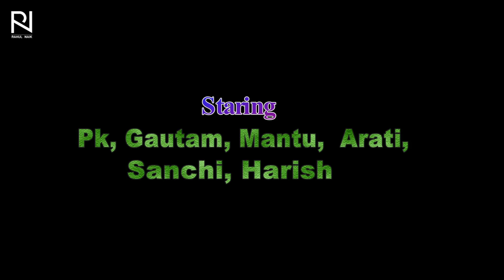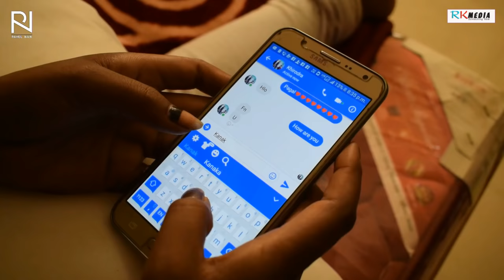HUME TUMSE PYAR HAI (FULL VIDEO) Jasobanta Sagar | Sambalpuri Music Video 2018 (RKMedia)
Song: Hume Tumse Pyar Hai(Hame Tumse Pyaar He)
Singer: Jasobanta Sagar
Producer: Khusi & Ishi
Direction: Prince Khirodra (PK)
Lyrics: Falguni Chalan
Camera: Rahul Naik, Niranjan & Ranjeet MN
Edit: Emon ED
Staring: PK, Gautam, Mantu, Arati, Sanchi & Harish
Production: PK Entertainment Presents
Shooting Location: Balangir
Studio: Kumar Production Balangir

Special Thanks to: Sachin, Tiku, Sanskar, Subham, Sakshi, Priyanka, Barsha, Shiba, Piku, Saitan, Sibani, Tana & Vicky.

All Copyrights Reserved. This Video content is of RKMedia. So no one is allowed to upload this on any website or YouTube Channel without the permission of RKMedia. Anybody who will upload it, we will claim against him/her.

Song: Hume tumse pyar he new sambalpuri video, hume tumse pyar hai sambalpuri video, jogesh jojo sambalpuri video, hame tumse pyar hai jashobanta sagar sambalpuri video, sambalpuri hd video album, balangir